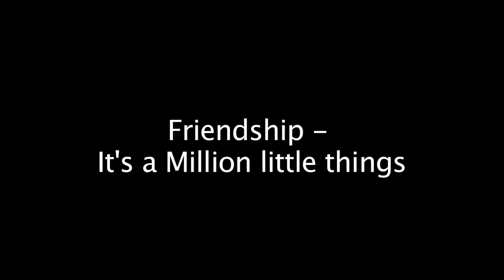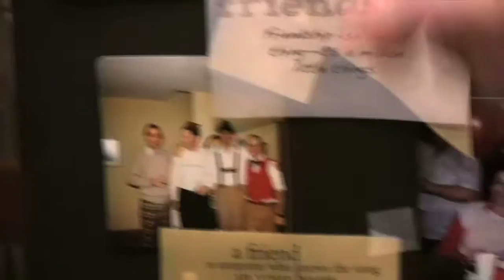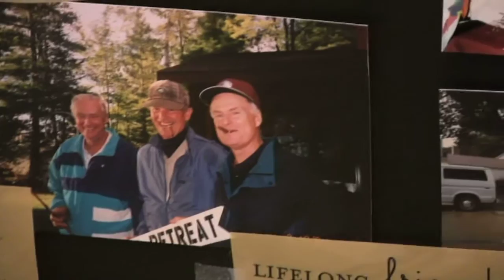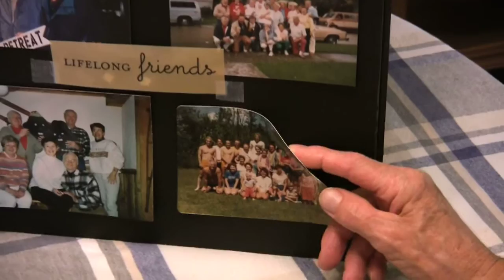Friendship - It's A Million Things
Jack and Peg are blessed with many groups of friends.  See if you recognize anyone here.